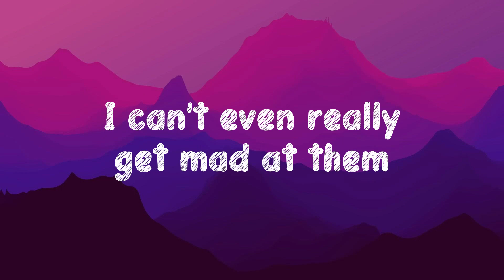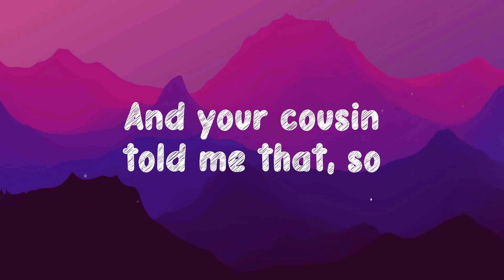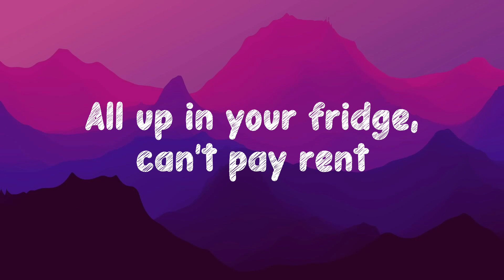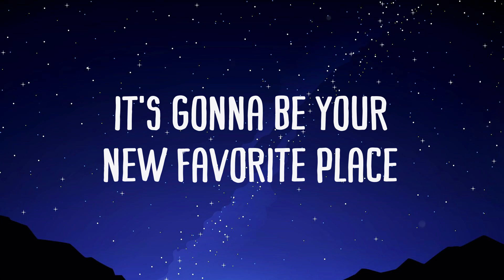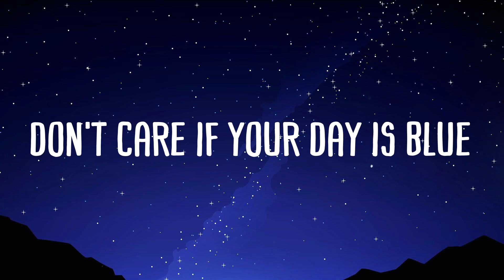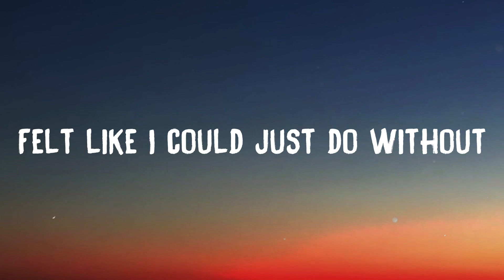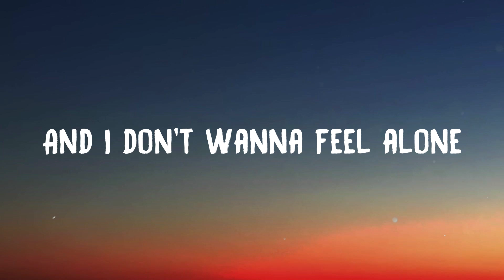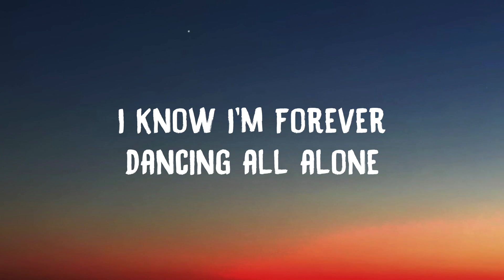Ain't Shit - Doja Cat [Lyric Music] 🐋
Ain't Shit - Doja Cat [Lyric Music] 🐋  Man, this's happen
  One two three time too much
  Listen to your friends
  When they say niggas ain't shit
  You could say that again
  But he broke
  And he still waitin' 'til I can chill
  And he really think
  I'ma get back to him
  Must be your face
  'cause it's not your dick
  If I wasn't with your ass
  You kept secrets
  And your cousin told me that, so
  Logical thinkin' is just something
  That you lack, so
  Return, yo, 'fore I get picked up
  I’ll call your fuckin' mom